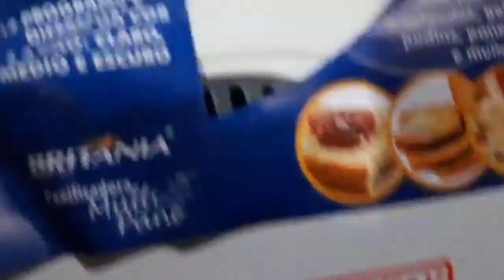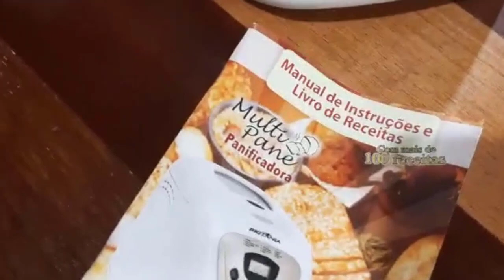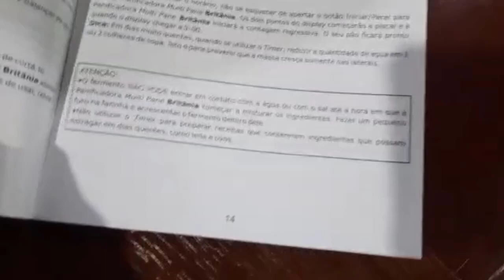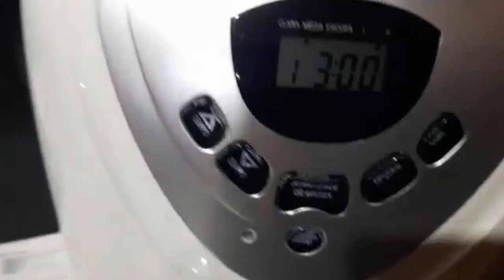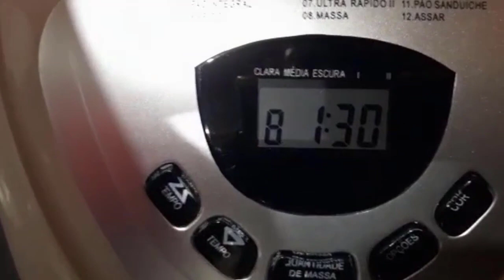REVIEW / RESENHA PANIFICADORA MULTIPANE DA BRITÂNIA - CANAL APRENDIZ - CANAL APRENDIZ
REVIEW / RESENHA PANIFICADORA MULTIPANE DA BRITÂNIA - CANAL APRENDIZ
Comprei uma panificadora.
testamos uma receita de pizza ficou uma delicia!

Título: REVIEW / RESENHA PANIFICADORA MULTIPANE DA BRITÂNIA - CANAL APRENDIZ - CANAL APRENDIZ

Canal Aprendiz :)